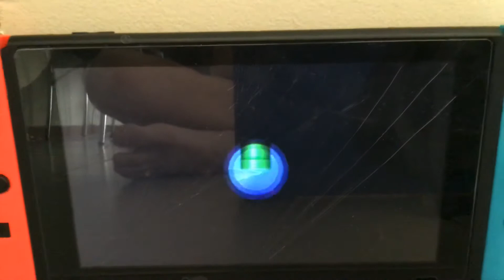Super Mario maker 2 course bot world 1 all big coins 100%